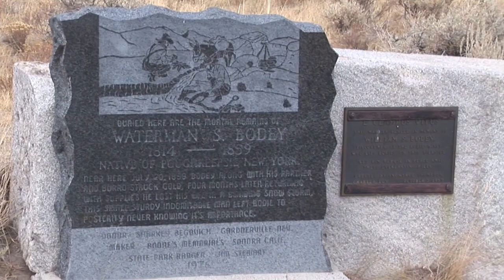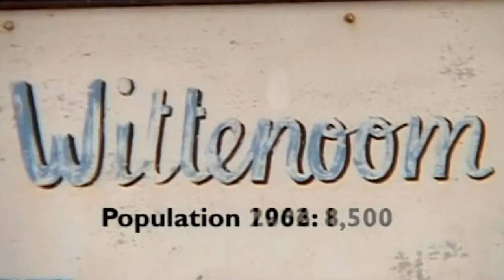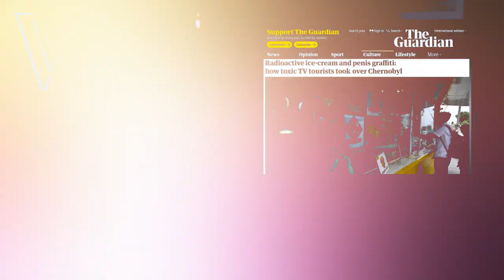The World’s Most Interesting Ghost Towns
Coming up:

10. Bodie
9. Ordaur-sur-Glane
8. Craco
7. Hashima Island
6. Wittenoom
5. Fordlandia
4. Kolmanskop
3. Tyneham
2. Dhanushkodi
1. Pripyat